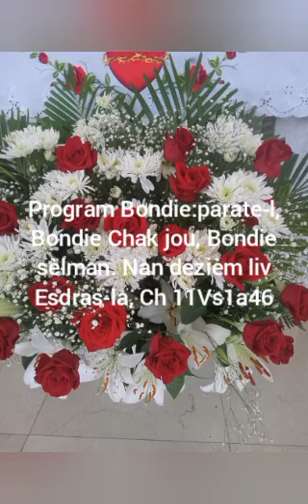Mosther Senatus 8/1/2024